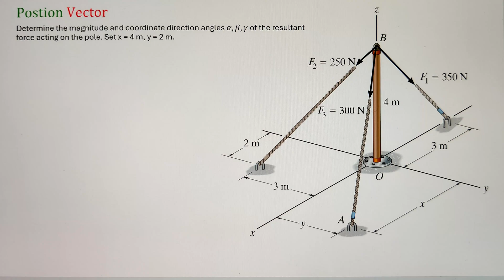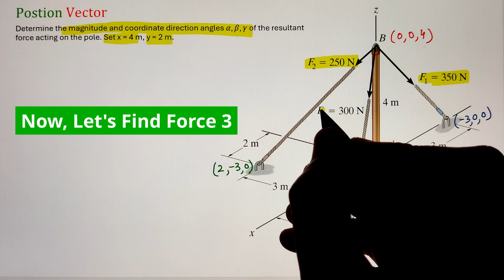How to Find Force Vector directed along a Line!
In this video, we solve a classic Engineering Mechanics: Statics problem involving a force vector directed along a line using the position vector method. Learn how to:

Find the unit vector using position vectors
Determine the force vector along a line of action
Apply vector operations in 3D space
Strengthen your fundamentals in statics and vector mechanics

This tutorial is perfect for engineering students looking to master vector resolution, 3D force systems, and position vector applications in statics.

📘 Topics Covered:

Force vector along a direction
Position vector between two points
Unit vector and vector projection
Engineering mechanics vector problem
Statics problem walkthrough step-by-step